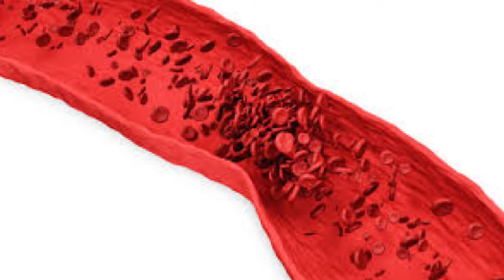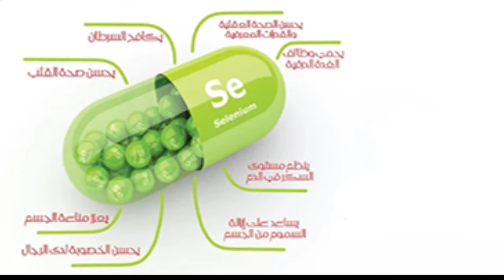ما هو اللبن البودرة (الجزء الثاني)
يحتوى هذا الفيديو:
مميزات اللبن
فوائده
اضرارة
شرح مبسط  لاحد طرق التصنيع باستخدام المجفف الاسطوانى